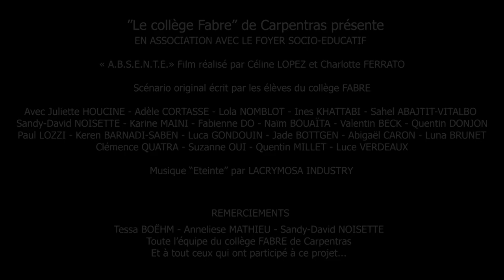A.B.S.E.N.T.E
Court-métrage réalisé par Céline BOËHM et Charlotte FERRATO.
Scénario original écrit et joué par les élèves du collège Jean-Henri Fabre, dans le cadre du concours national "STOP HARCELEMENT".